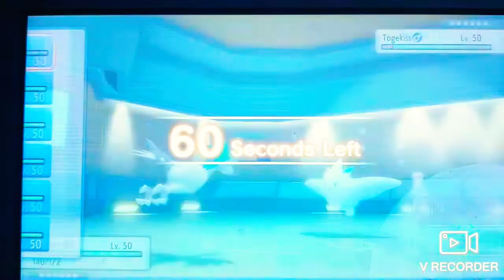Pokémon BDSP wifi battle vs Joe(OU)